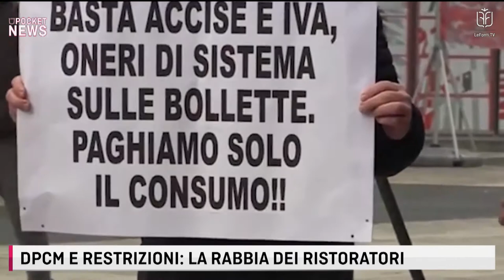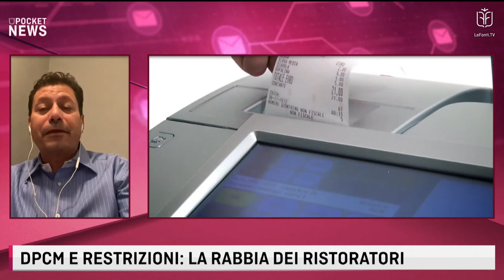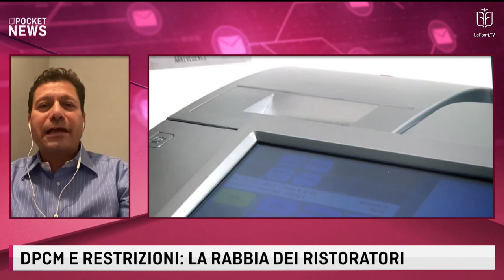POCKET NEWS - DPCM E RESTRIZIONI: LA RABBIA DEI RISTORATORI con ALFREDO ZINI - 29 OTTOBRE 2020